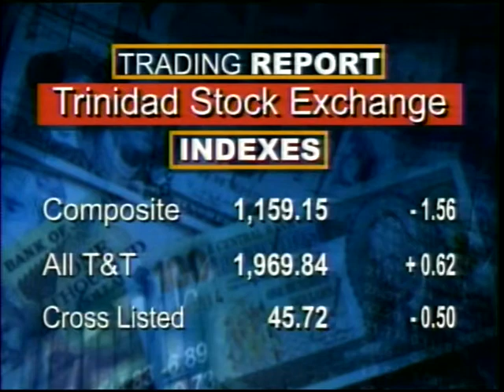CBC BUSINESS June 03, 2015